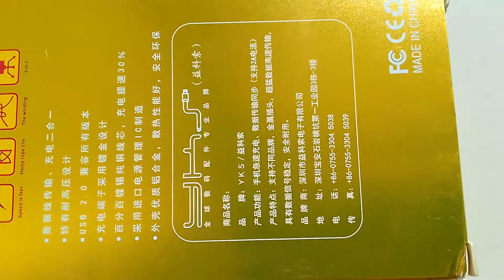USB CABLE I-PHONE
Original usb cable   for i-phone